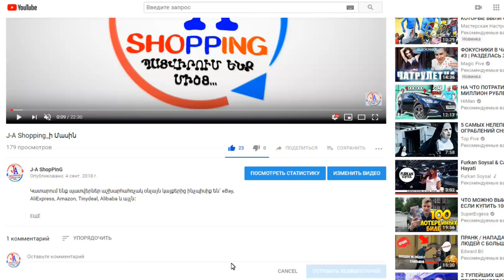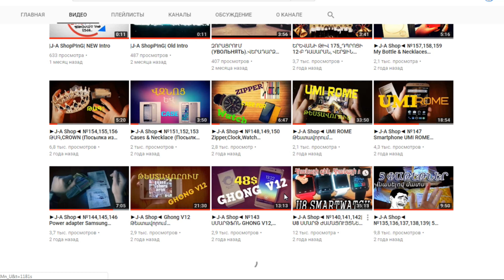J-A Shopping Մեր մասին...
Կատարում ենք պատվերներ աշխարհահռչակ օնլայն կայքերից ինչպիսիք են՝ eBay, AliExpress, Amazon, Tinydeal, Alibaba և այլն։

Մոտ 20-45 օրվա ընթացքում այն տեղում կլինի. Վնասվածքների, կոտրվածի կամ կորստի դեպքում հետ ենք վերադարձնում գումարը ԿԱՄ պատվիրում նորը. Պատվիրելով մեր միջոցով ձեր գումարը կլինի ապահով ձեռքերում. Մեզ հետ հուսալի է և ապահով:

ՈՒՇԱԴՐՈՒԹՅՈՒՆ-ԵԹԵ ապրանքը մաքսազերծման կարիք ունի ապա ծախսերը հոգում եք դուք: Իսկ ինչ վերաբերվում է ապրանքի գումարին ապա այն վճարում եք` Սկզբնական: *

Ծառայության Արժեքի Հաշվարկ:
0$ - 5.99$-- 300դրամ
6$ - 12.99$-- 500 դրամ
13$ - 25.99$-- 1000 դրամ
26$ - 50.99$-- 2000 դրամ
51$ - 100.99$-- 3000 դրամ
101$ - 200.99$-- 4000
դրամ 201$ - 500.99$-- 5000 դրամ
501$ - և ավելին-- Պայմանագրային

ՈՒՇԱԴՐՈՒԹՅՈՒՆ
Այսուհետ կարող են պատվերներ կատարել այն անձինք, ովքեր, որ ԵՐԵՎԱՆի ՏԱՐԱԾՔԻՑ ՉԵՆ!
Պայմանները հետևյալն են՝
ինձ հայտնում եք ձեր՝
Անուն, Ազգանունը;
Տան հասցեն;
Հեռախոսահամար բջջային/տան;
Այս ամենն ինձ հայտնելուց հետո պատվիրված ապրանքը կգա ձեր իսկ նշված հասցեով:) :
Իսկ Գումարի փոխանցումը կատարվում է մի քանի ձևով՝

Ես ձեզ կհայտնեմ իմ քարտի հաշվեհամարը և դուք գումարը կփոխանցեք հաշվեհամարին Բանկից կամ տերմինալների (iDram, Easy Pay, TelCell, MobiDram) նաև հավելվածների (օնլայն դրամապանակների) միջոցով։
Իսկ ապրանքի չգալու դեպքում նույն կերպ հետ կփոխանցվի գումարը կամ կրկին կպատվիրեմ ձեր ապրանքը։

Շարունակեք գնումներ կատարել մեր միջոցով^_^
ՇՆՈՐՀԱԿԱԼՈՒԹՅՈՒՆ ՈՐ ՄԵԶ ՀԵՏ ԵՔ...
Հարգանքներով՝ J-A ShoPpInG: